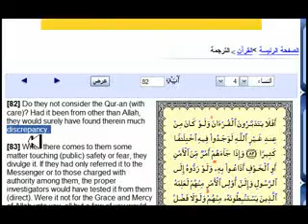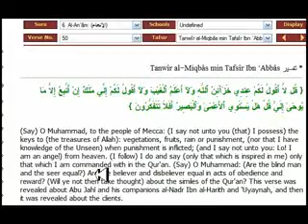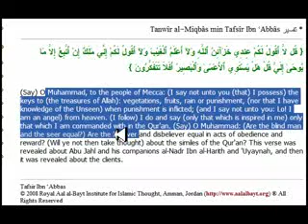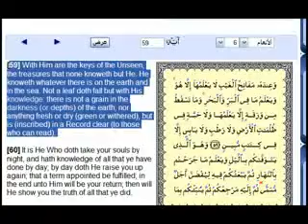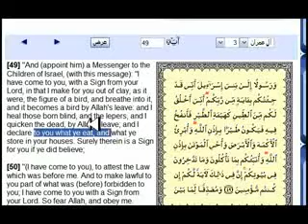Quran If its not from allah you will find discrepancy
Quran has discrepancies? Look!